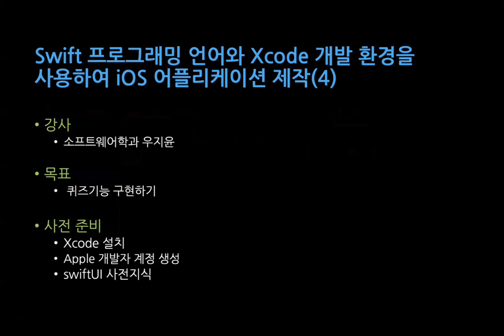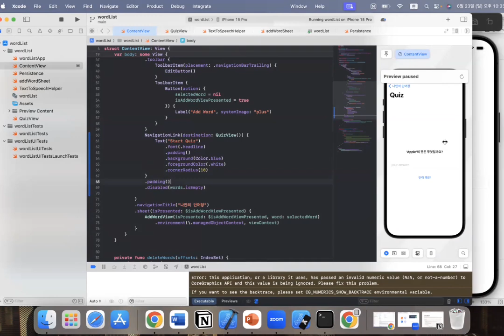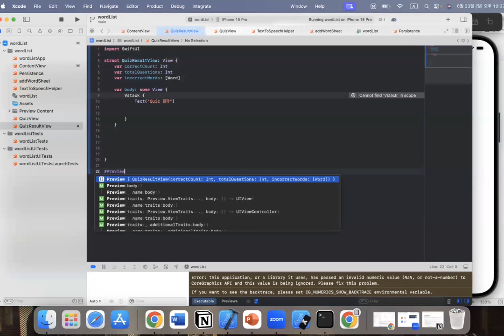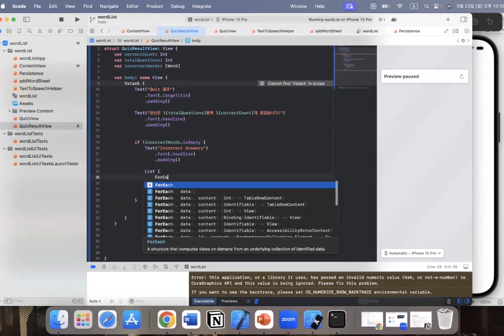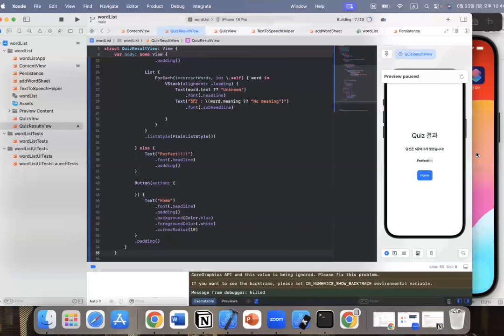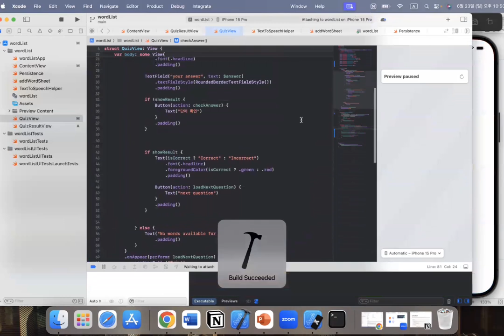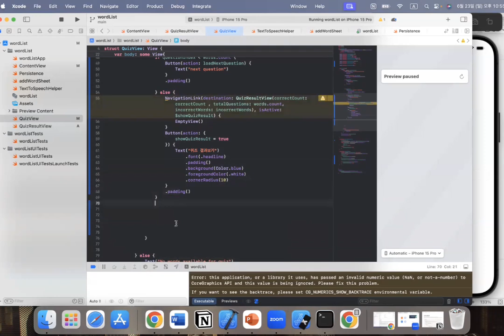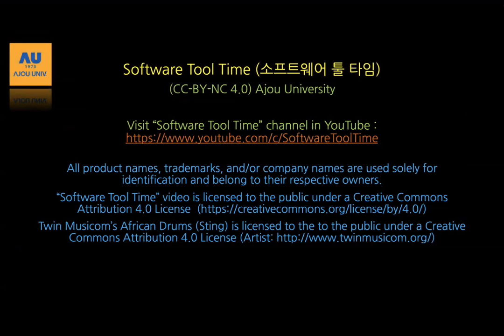[SWTT] Swift 튜토리얼 및 iOS 앱 제작 (4/4)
[SWTT] Swift 튜토리얼 및 iOS 제작
튜토리얼 강사 : 아주대학교 우지윤
내용 : Swift 언어 학습 및 애플리케이션 제작